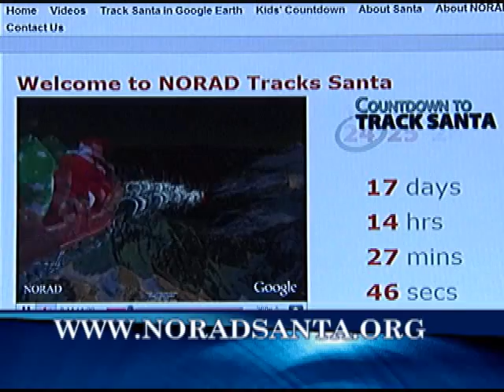CONR NORAD Tracks Santa video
A holiday message from the commander of the Continental U.S. NORAD Region